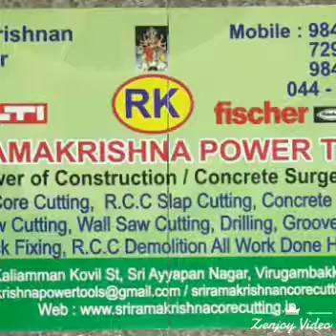SRBS SRI RAMAKRISHNA BUILDING SERVICES 9840729347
Video from SRBS BUILDING SERVICES